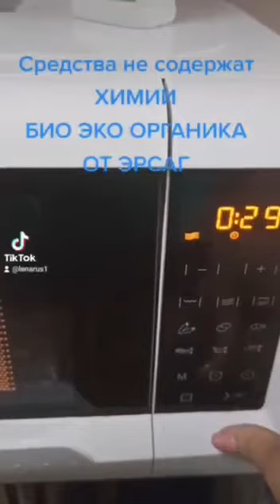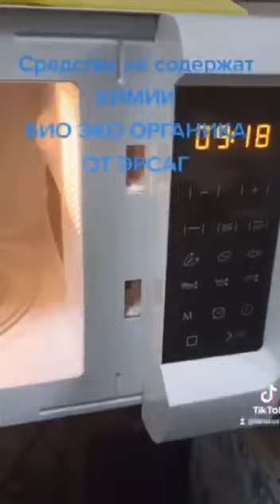Как быстро отмыть микроволновку с помощью средств Эрсаг